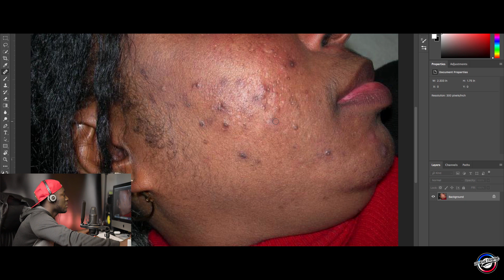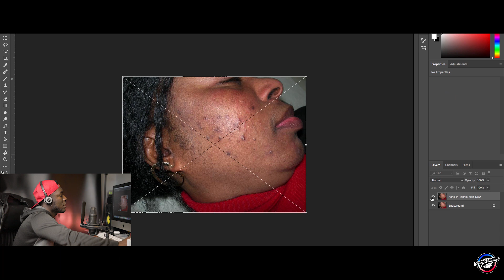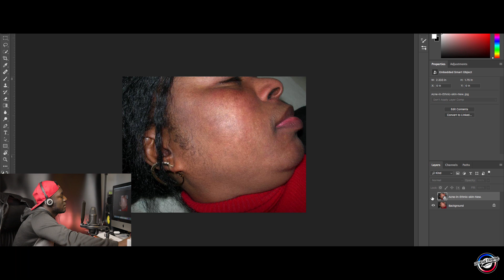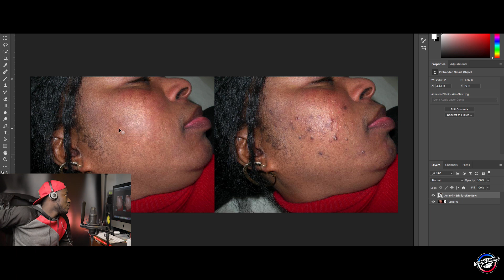Retire Tach Nan Visage moun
Tuto sa pwal montrew kman pour retire tach nan visage moun, aled de photoshop

Li tjr Bon pour retire bouton / tach nan visage moun lan avant u atake lot etap yo.

Nom Pam c : DJ Karl Victory
Location: Florida / Pembroke Pines

Siw ta renmen kontaktem c ekrim su
Facebook Messenger Ubyn Instagram
C rezo sa yo mw plus Actif/ WhatsApp
c Un p perso! siw need numerom U ka
tjrs Pase pa Lot rezo yo! epi mw kapab ba woul

Map mande Chak grenn nan Nou on Gran sevis! Pataje video an
fe lot Moun wel! ann grandi channel lan pr mw ka tjrs fe plus video

pa Bliye Vizite Page Facebook mw yo, like sa nu we yo ak Instagram c motivasyon Poum kontinye travail plus...

On gran mesi ak tt moun ki deside Abone!